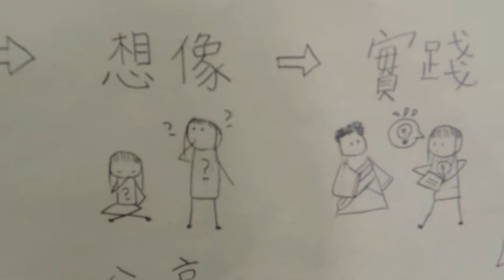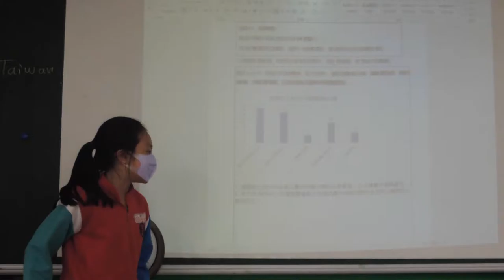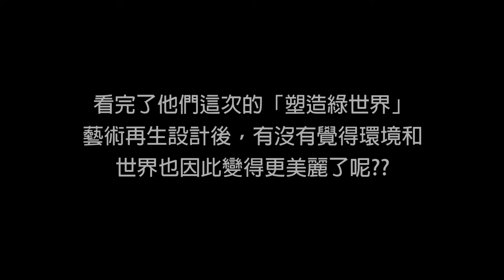CHI-20200043 -「塑」造綠世界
感受的問題：生活中大量塑膠製品問題
輔導員：張乃文
小推手：
陳芊云
范文澤
廖浤勝
葉芮甄